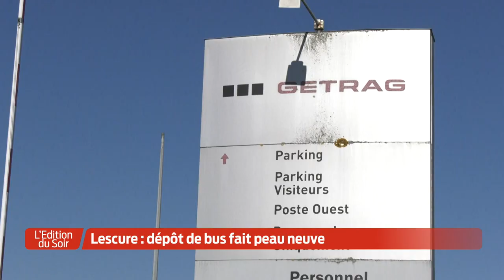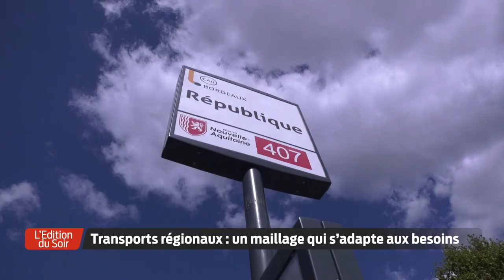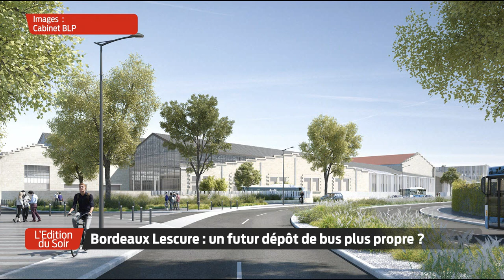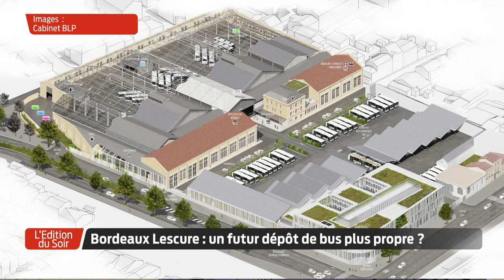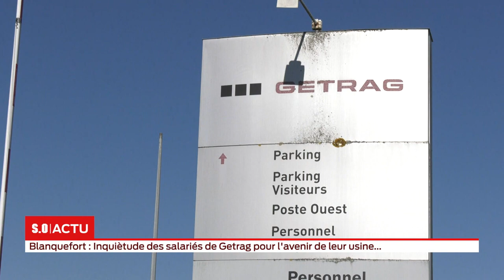L'Édition du Soir | 18h30 - Mardi 8 Septembre